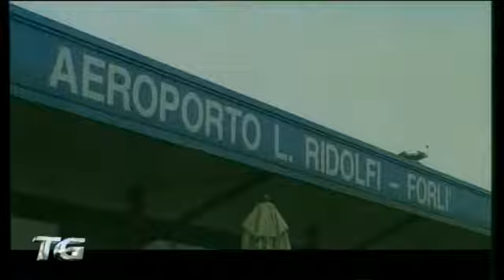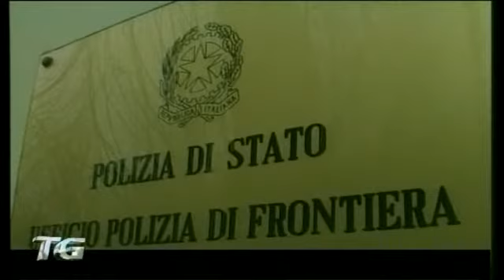Iennaco libero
Gennaro Iennaco, il buttafuori 38enne di Castiglione di Cervia che lunedì era stato arrestato per lesioni a Forlì dopo avere colpito al volto un 39enne di Ancona, Paolo Petrozzi, mentre entrambi erano in attesa dell'imbarco per un volo per la Polonia all'aeroporto, è stato scarcerato. La decisione è stata presa dal gip, Rita Chierici, nell'udienza di convalida. Occorrerà adesso attendere le motivazioni scritte per capire compiutamente la decisione del giudice.